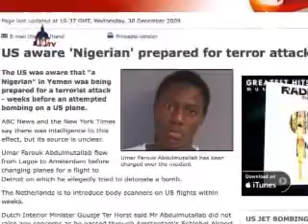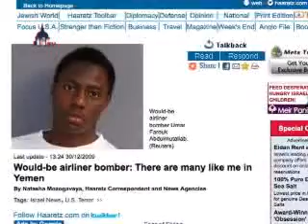امروز در واشنگتن، دوشنبه ۱۴ دی ۱۳۸۸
آمریکا مهلت ایران در مورد مبادله پایاپای هسته ای را رد کرد

یک مقام کاخ سفید روز شنبه گفت ایران با تعیین یک مهلت یک ماهه برای کشورهای غربی برای پذیرش پاسخ تهران به مبادله سوخت هسته ای با میانجیگری سازمان ملل متحد «بر شیوه خود پافشاری می کند.»